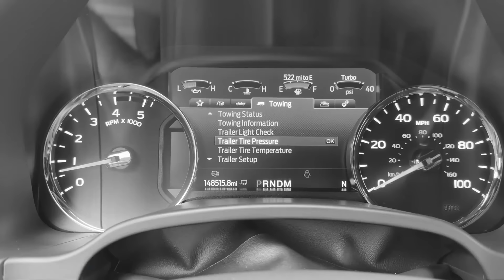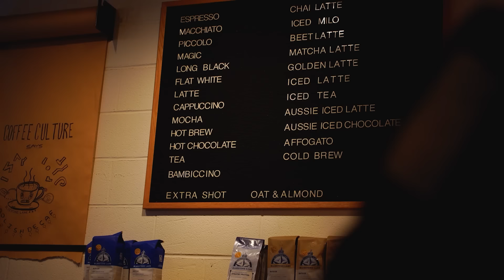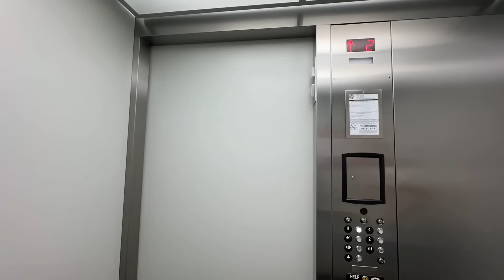VAMOS FECHAR NOSSA EMPRESA DE TRANSPORTE